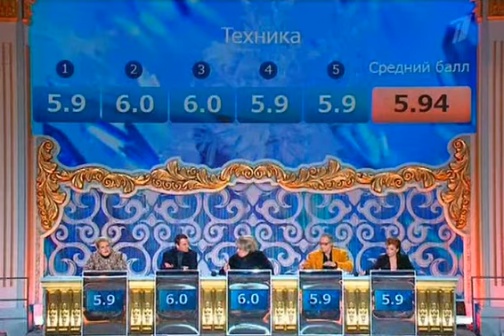Н.Лэнг и А.Тихонов - Алла Пугачева "Без меня"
Проект Первого канала и И. Авербуха - "Ледниковый период - кубок профессионалов"

Постановка:А.Жулин.